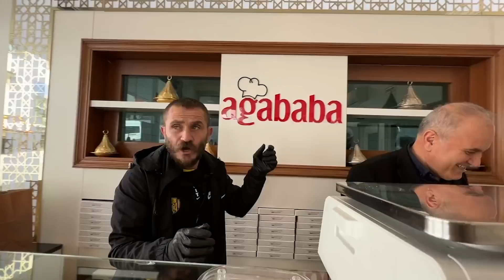İSTANBUL AĞABABA GADAYIFFF GARDAŞŞŞ...